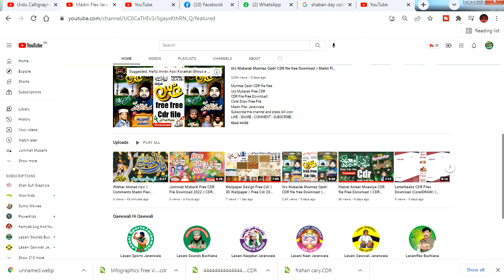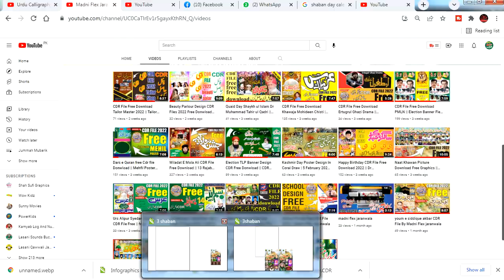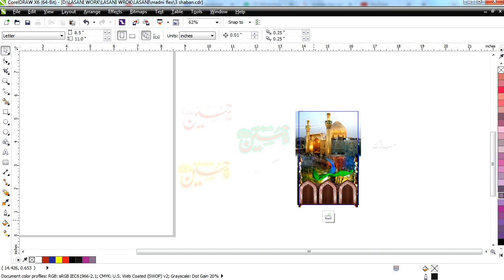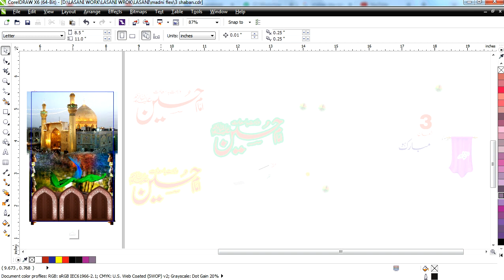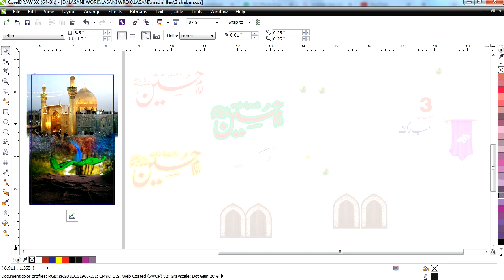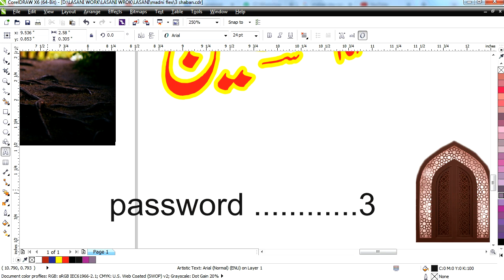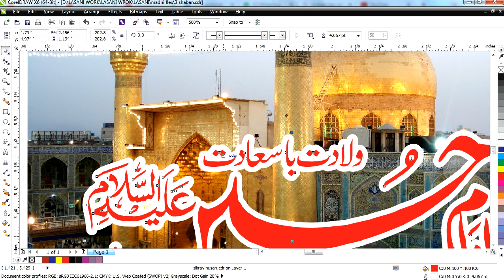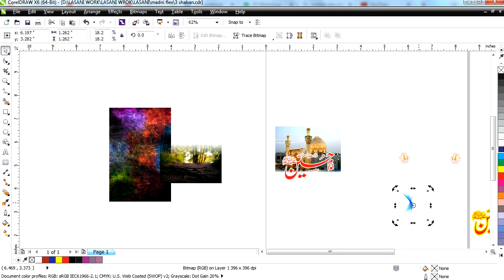Wiladat e Imam Hussain (AS) CDR File Free Download || 3 Shaban Free Cdr File || Hussain Pak CDR Free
Wiladat e Imam Hussain (AS)
 3 Shaban Free Cdr
Hussain Pak CDR Free
CDR File Free Download
Corel Draw Free File
Madni Flex Jaranwala

For Poster.